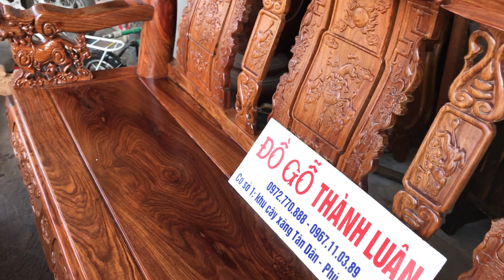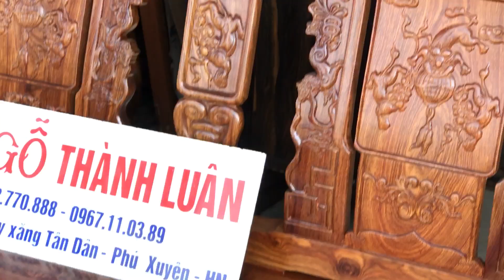Bộ ghế minh quốc nghê gỗ hương vân c14 gồm 6 món(dogothanhluan )3-11-2017